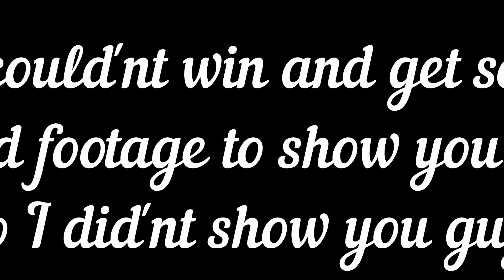CODM Needs to Fix This. | Call Of Duty Mobile Battle Royale Glitch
Join my tournament